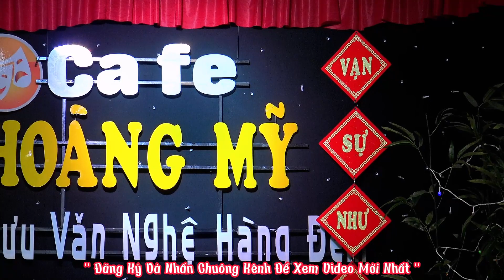Giao Lưu Bài Bolero Hay Quá Cô Ơi, Giọng Cô Ngọt Quá | Khoái Nghe Ca Cổ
KÊNH CHUYÊN VỀ BỘ MÔN CẢI LƯƠNG VIỆT NAM
 Vọng cổ, trích đoạn cải lương, tân cổ giao duyên, hòa tấu vọng cổ, độc tấu vọng cổ, song ca vọng cổ,

☞  Đăng ký và nhấn chuông để được thông báo video mới nhất nhé

©  Nếu có liên quan về vấn đề Bản Quyền

©  Bản quyền thuộc Khoái Nghe Ca Cổ
©  Copyright by Khoái Nghe Ca Cổ  ☞ Do not Reup